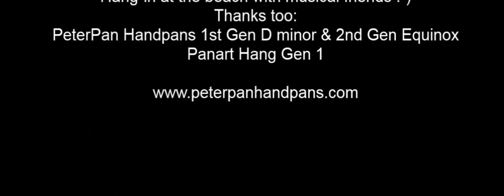Hang ing at the beech with PeterPan Handpans AND a Panart Hang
Hang ing at the beech with simple handpan beats and pan musical friends :-)
PeterPan Handpans 1st Generation D Minor raw steel & 2nd Generation Nitrided F Equinox and not forgetting our good old grand daddy mr PANArt 1st Generation Hang.

Please use earphones / Headphones for better sound reproduction!

Our handpan instruments are made in the United Kingdom with love and shipped world-wide